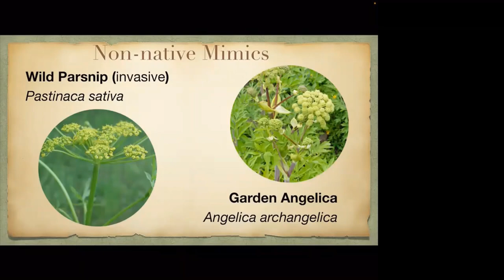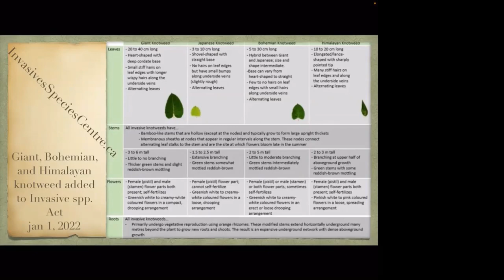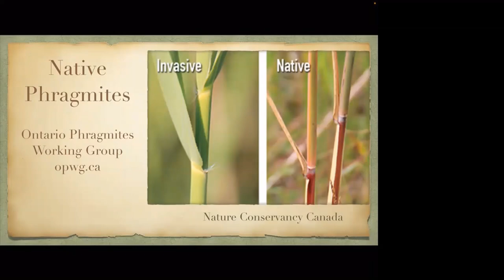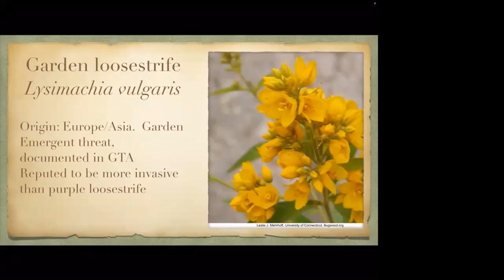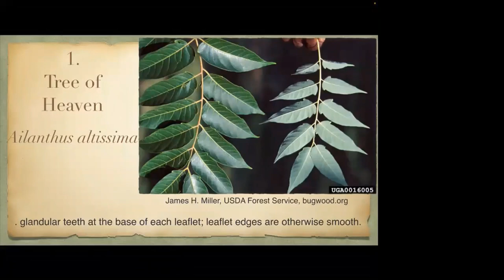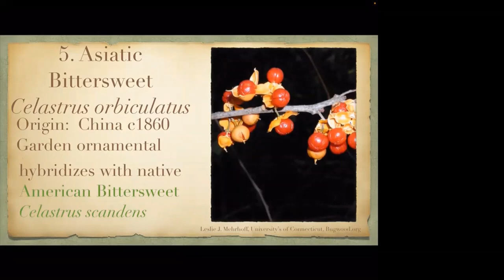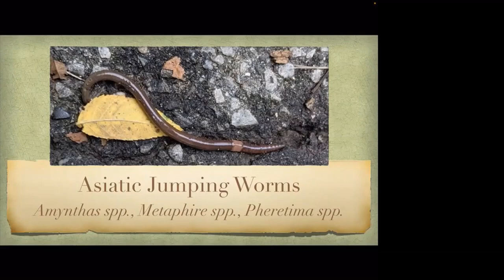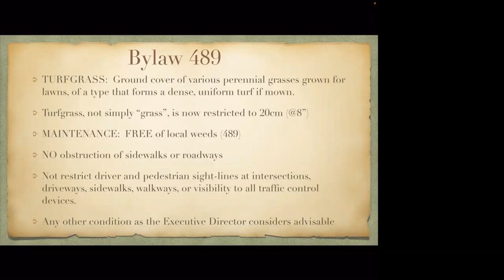Weed Watch #2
Deborah Dale talks about 12 invasive plants that gardeners need to know about. Second of 2 parts. A Toronto Seedy Saturday 2022 webinar.